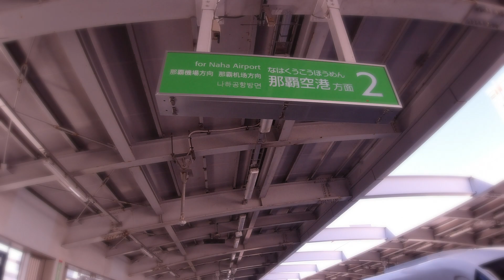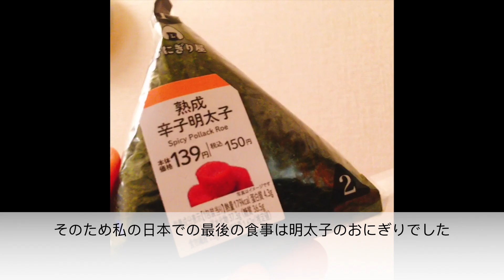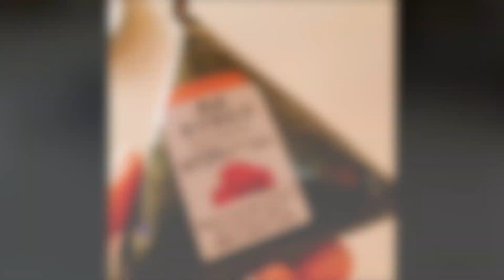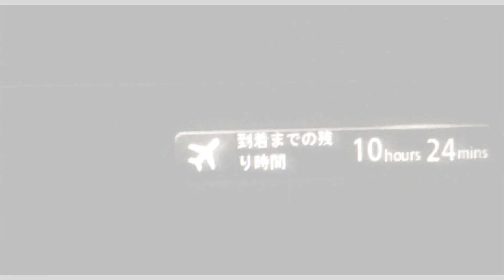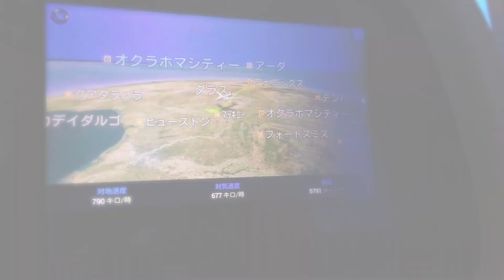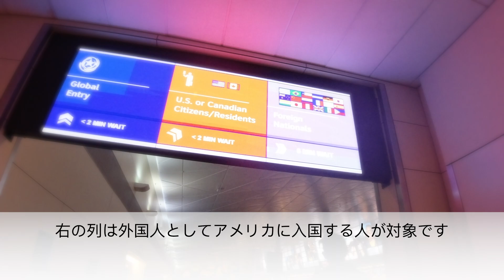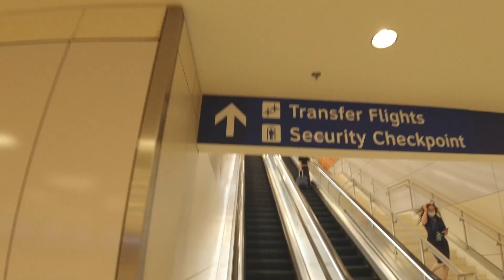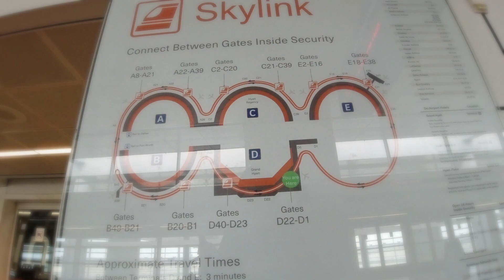【VLOG】アラフォー女子、沖永良部島からアメリカ・ニューオリンズに移住しました。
沖永良部島に住んでいたアラフォー女子、ついにアメリカ・ニューオリンズに移住しました！！

Second Nature
Genre: Acoustic
Tempo: Medium
Mood: Calming, Relaxing

Noel
Genre: FOLK
Tempo: Slow
Mood: Calming, Uplifting, Christmas

Genre: COUNTRY
Tempo: Medium
Mood: Calming, Relaxing

Solo Acoustic #3 (2:06)
Genre: ACOUSTIC
Tempo: Slow
Mood: Relaxing, Calming, Bright

Solo Acoustic #5 (2:21)
Genre: acoustic
Tempo: Medium
Mood: Bright, Pensive, Calming

Feels Good To Be
Genre: Hip-Hop
Tempo: Medium
Mood: Bouncy, Driving, Bright

Acoustic Shuffle (2:42)
Genre: acoustic
Tempo: Medium
Mood: Calming, Grooving, Bright

Happy Strummin'
Genre: acoustic
Tempo: Slow
Mood: Bright, Bouncy, Uplifting